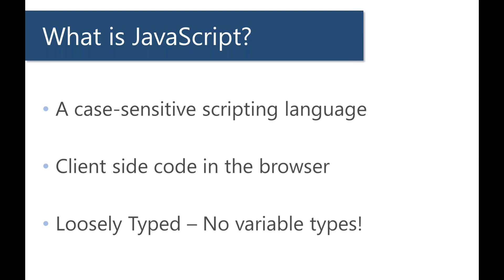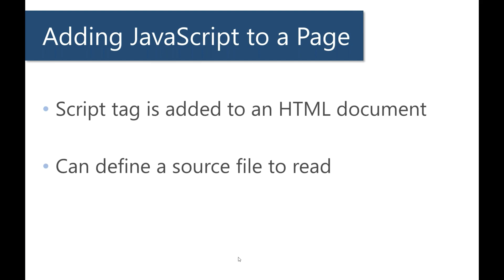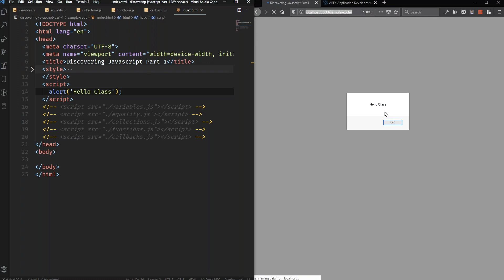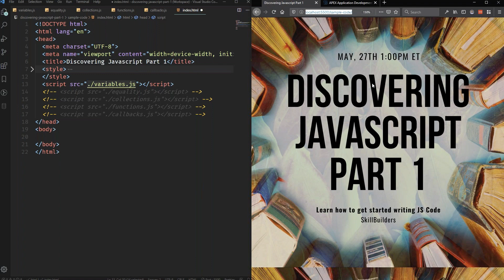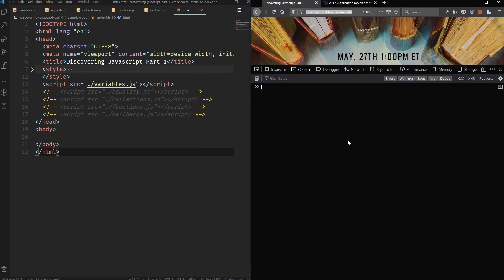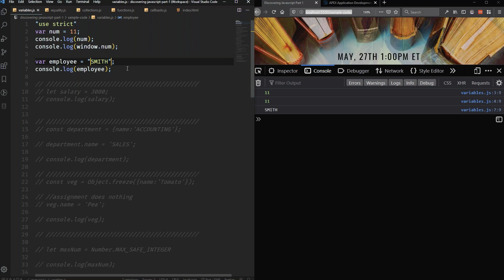1 What is JavaScript, Discovering JavaScript Part 1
Description:
Learn JavaScript!
This webinar is the first of a multipart series which will take us from writing our first JavaScript code snippets all the way to writing our own custom modules.

In this webinar you will learn how JavaScript is included on a webpage and the order of operations as a page renders.  You will learn about Types, Values, and Functions and their respective roles in creating client side behavior. Please join us as we discover JavaScript together.

Presenters:
Tyson Jouglet

Moderators:
Lino Schildenfeld and Dave Anderson

Audience:
Web Developers